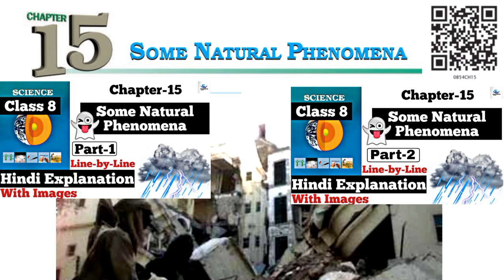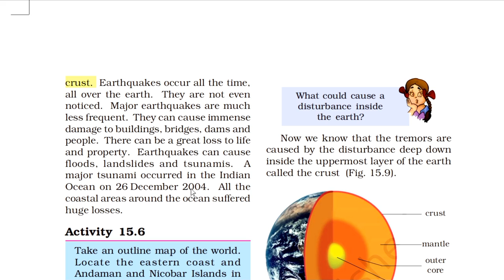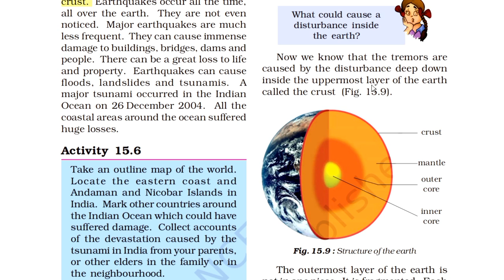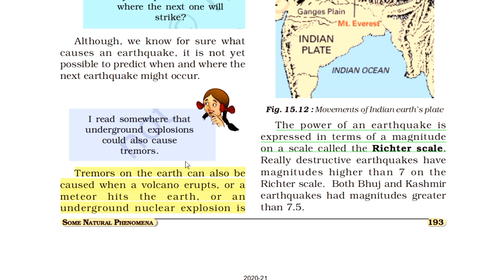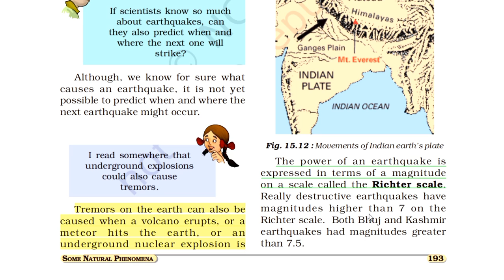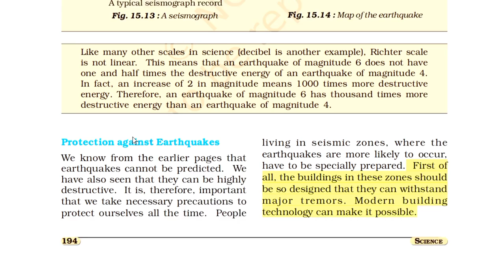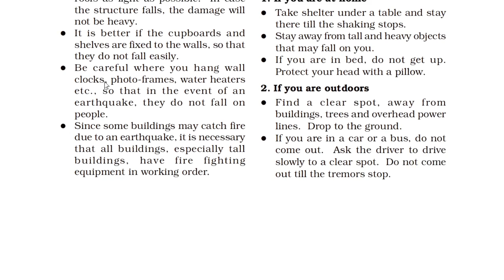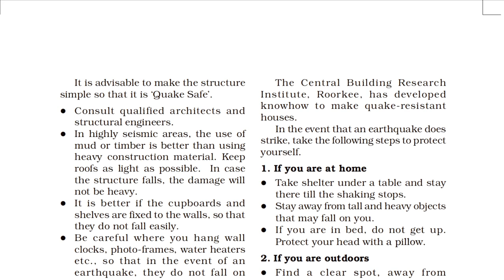Class 8 Science Chapter 15 | Some Natural Phenomena | Line-by-Line Hindi Explanation (Part 3)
Class 8 English and Science
Links are given below 👇